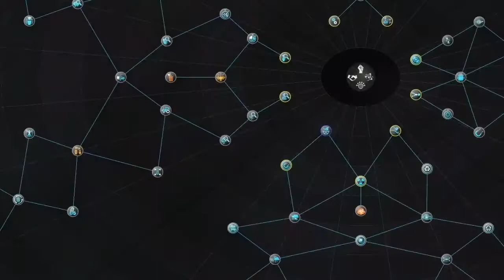Endless Space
Estrategia futurista en un mundo de ciencia-ficción donde ocho civilizaciones pelean entre sí para hacerse con el poder.